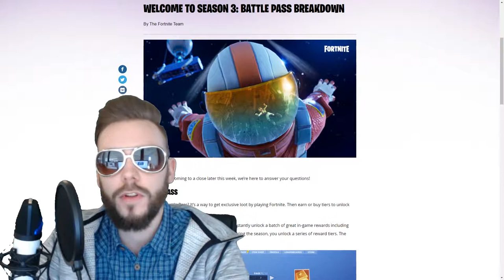Rocket League Tumbler, Sonic Film | DullieTV News